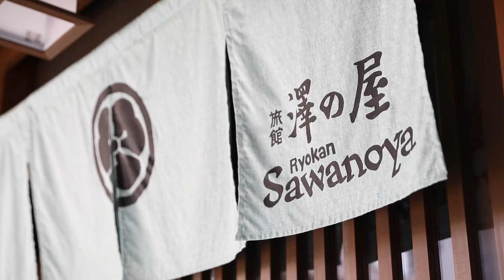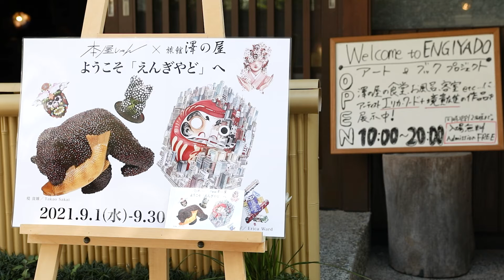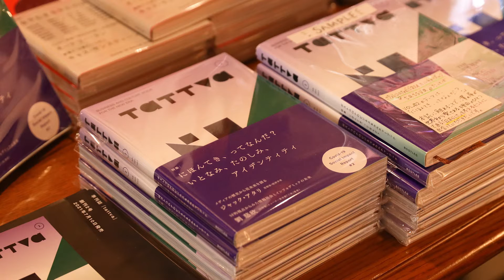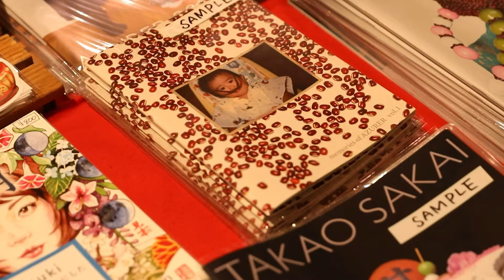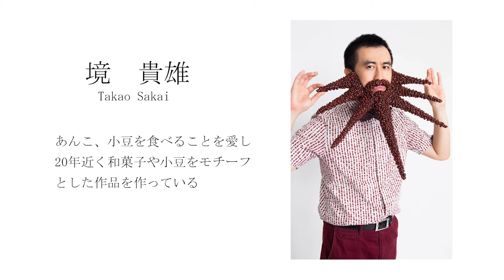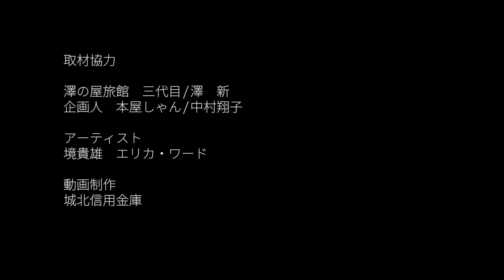ようこそ「えんぎやど」へ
＼旅館でアート体験！？／
台東区谷中にある澤の屋旅館では、9月30日(木)までアート×本を旅館で体験できるイベントを開催中！
その名も“ようこそ「えんぎやど」へ”

どら焼きが見えるお風呂？ギターで餅をつく振袖少女？

不思議なアートの世界で非日常を体験できるのは今だけ！

お風呂やデイユース、宿泊もできる澤の屋旅館の詳細は以下のリンクから！